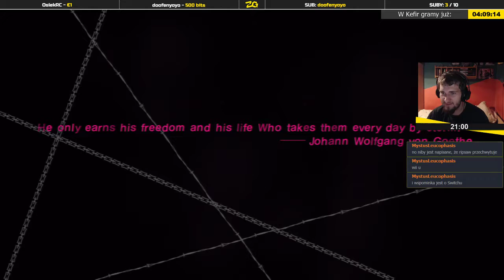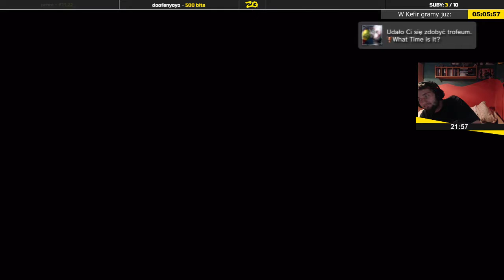Catherine | Epizod 4/5